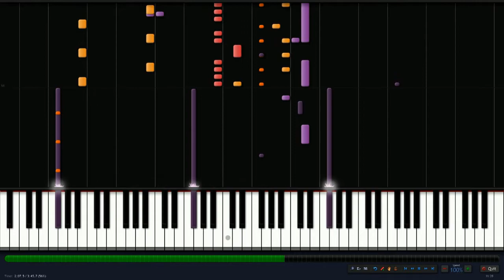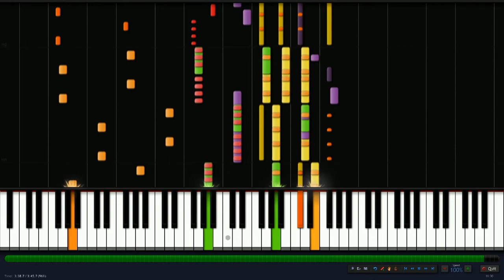Маленький принц - Мы встретимся снова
Synthesia